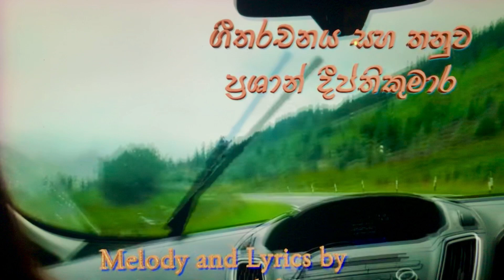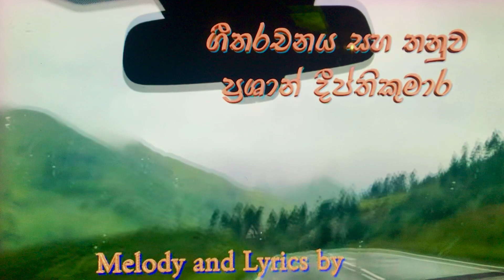11 September 2023